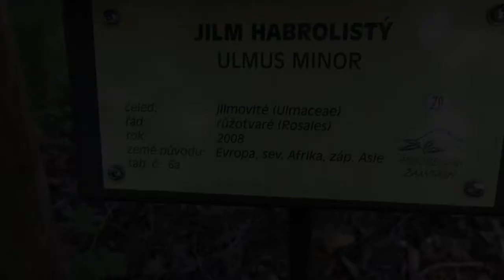Ulmus minor jilm habrolistý